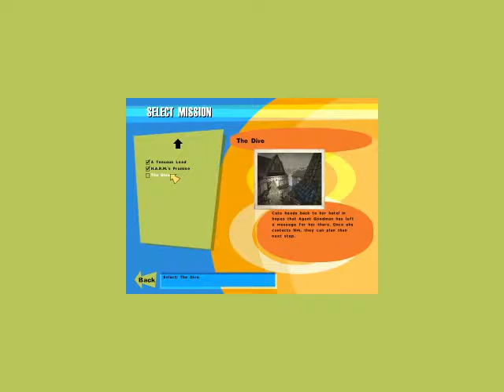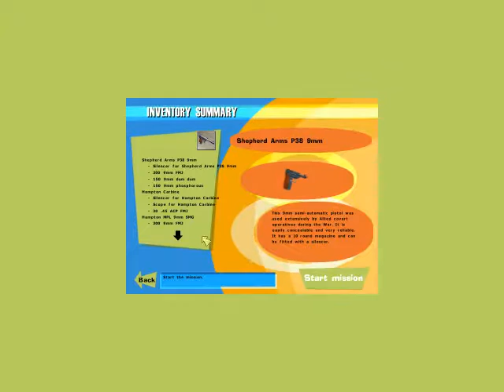No One Lives Forever Walkthrough The Dive Part 1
Wideosolucja do No One Lives Forever gry FPS wydanej w 2000 roku. Trudność Medium.
No One Lives Forever FPS game released in 2000 year walkthrough. Difficulty Medium.